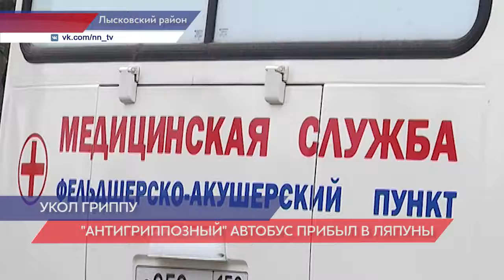Мобильный фельдшеро-акушерский пункт прибыл в деревню Ляпуны